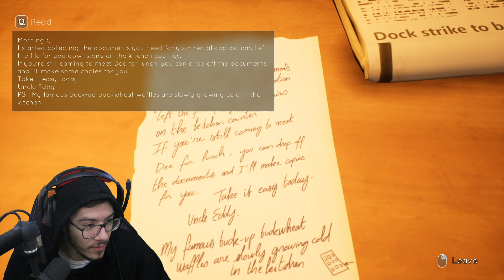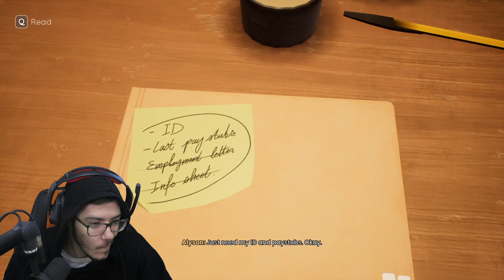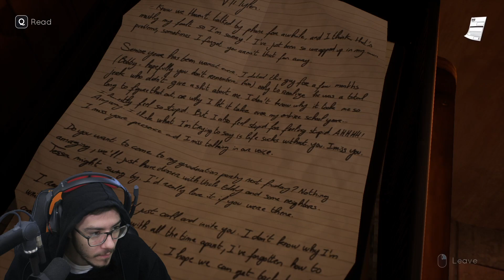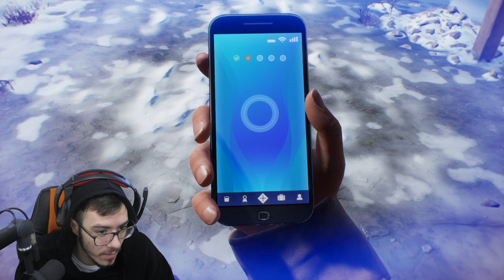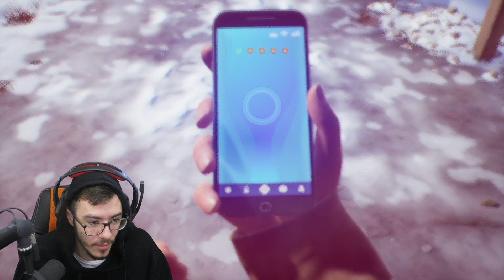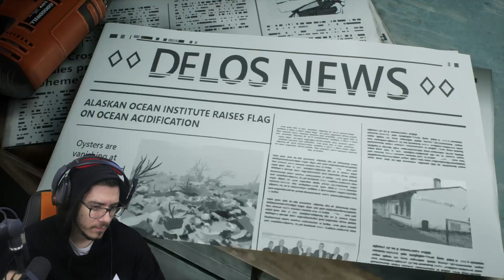THE WEIRDEST AND MADDEST DREAMS!! | TELL ME WHY - EPISODE 3 PART 1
In this video we come onto the last episode of Tell Me Why!
►Leave a like for more Gaming videos!◄